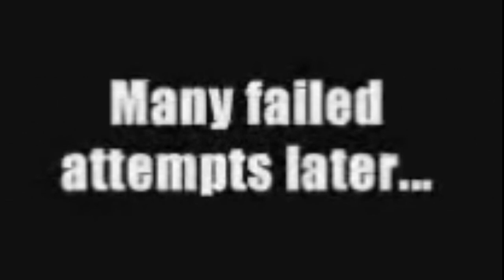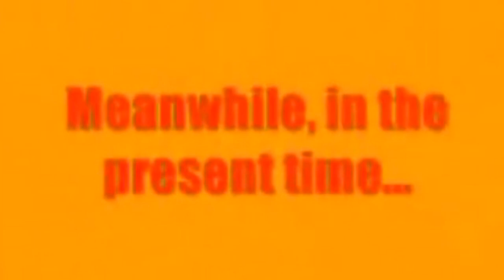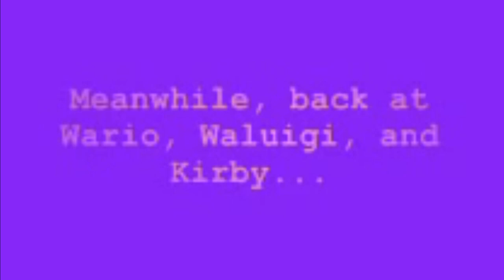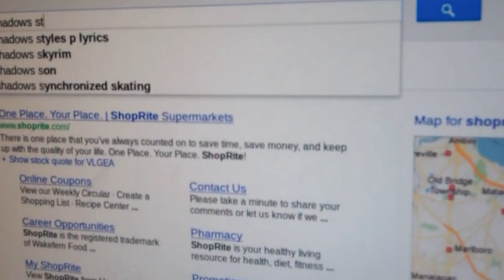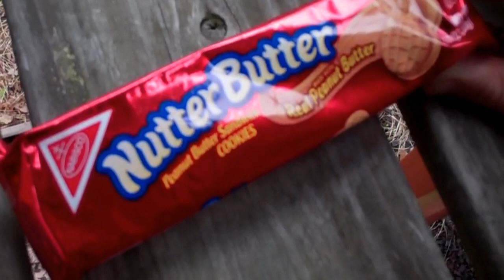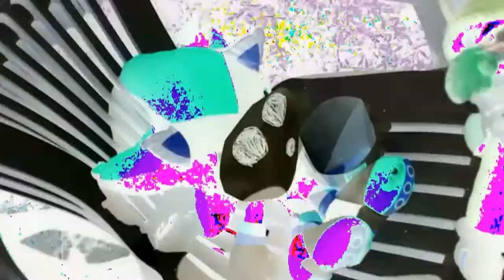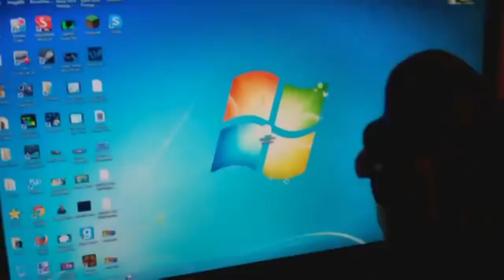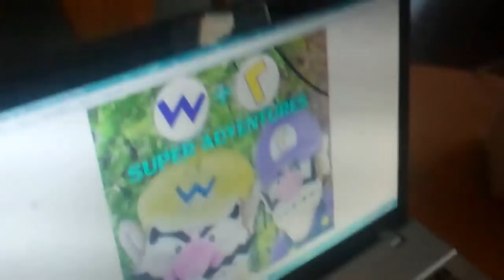Wario and Waluigi's Super Adventures - The Complete Series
This video is the entirety of the Wario and Waluigi's Super Adventures series - all twenty episodes, all three seasons. By watching this video, you can get a good sense of how much we've improved since 2011. It's been a pleasure to work on this series, and we hope you enjoy watching it as much as we did making it!

However, we do acknowledge that some parts of this series might be difficult to get through. For that reason, we've added some helpful links to help you navigate through this video:
SKIP TO SEASON 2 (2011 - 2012): 37:53
SKIP TO SEASON 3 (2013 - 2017): 1:46:32
SKIP TO BETTER CAMERA QUALITY: 54:53